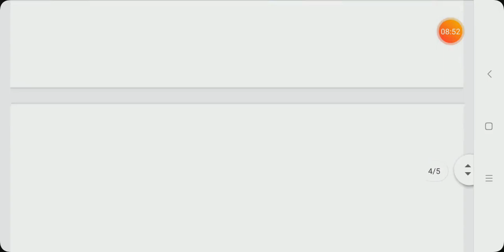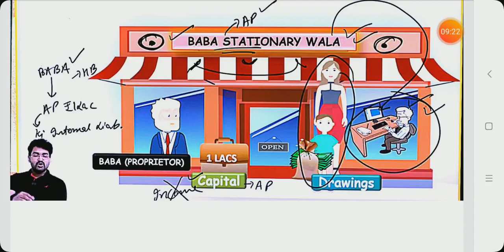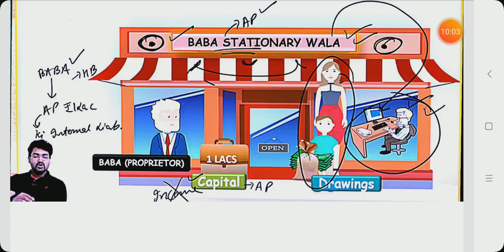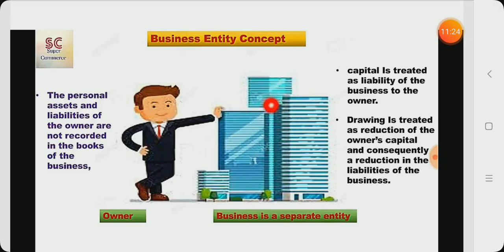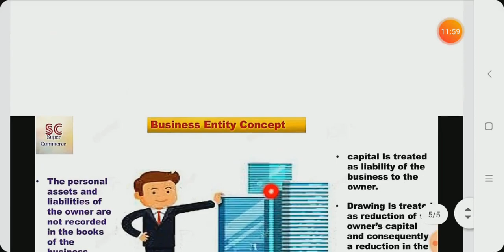Business entity concept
Ray commerce classes, Garhwa( jharkhand)